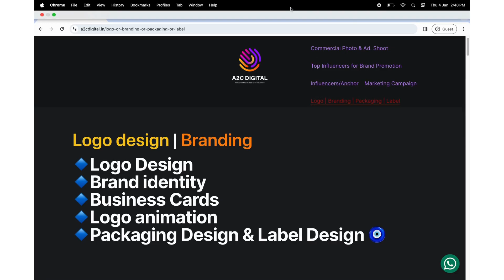𝐀𝟐𝐂- 𝐋𝐨𝐠𝐨 | 𝐁𝐫𝐚𝐧𝐝𝐢𝐧𝐠 | 𝐏𝐚𝐜𝐤𝐚𝐠𝐢𝐧𝐠 | 𝐋𝐚𝐛𝐞𝐥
Please let me know your review, & feel free to follow @a2cbranding for logo design & branding.

Thanks! 🖤